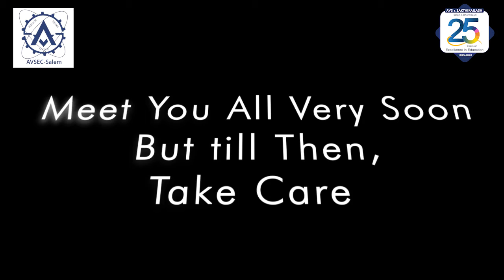WE ARE MISSING U A LOT||AVS Engineering College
*AVS Engineering College*
Creates Responsible Engineers

WE ARE MISSING U A LOT

THOUGH OUR COMMUNICATION IS VIRTUAL

OUR CONNECTION IS REAL

MEET YOU ALL VERY SOON
BUT TILL THEN
TAKE CARE

STAY SAFE AVSians